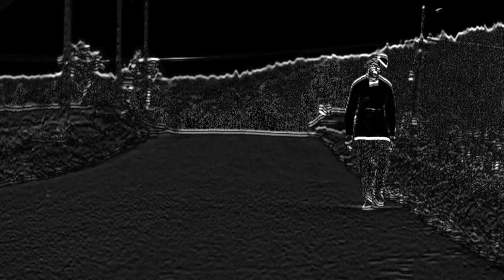VSK - Fides et Honor [MORD063]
VSK | Grida E Caos EP | MORD